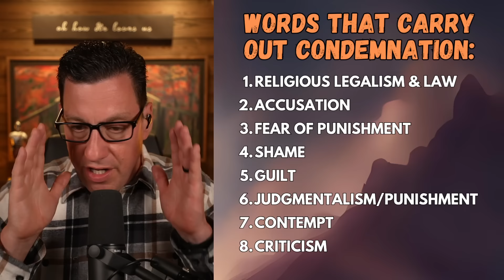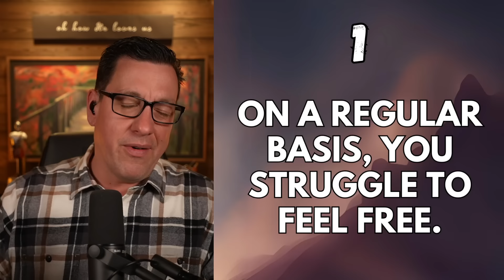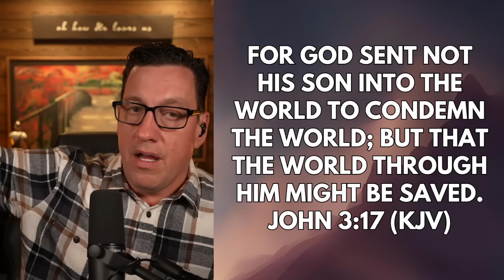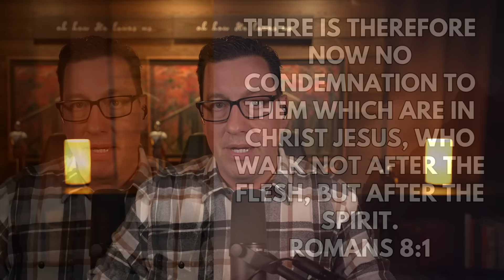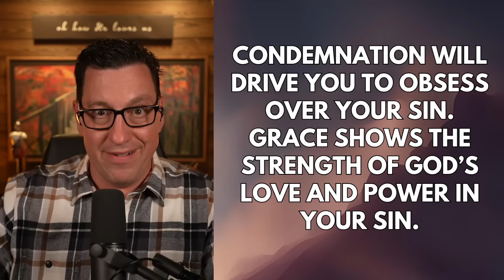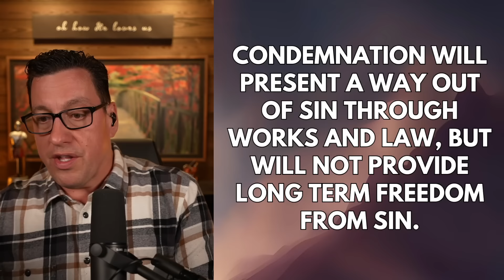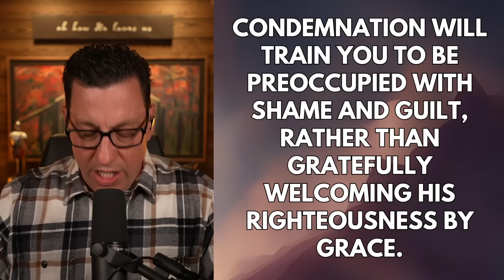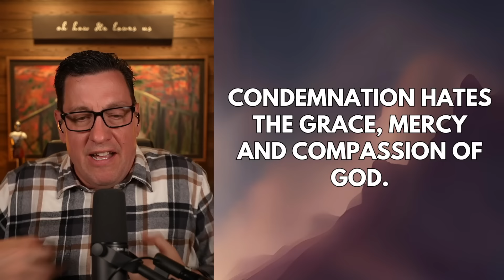What is Grace? Part 10: Grace vs Condemnation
In learning about the beauty of God's grace, we have to discern the influence of condemnation that seeks to interfere. In working with Christians over the decades, it has been clear to me that what many consider to be God speaking or a direction given by God is actually the voice of condemnation. It's the enemy's way of keeping us under the influence of shame, guilt and fear. Yet we can become so used to following the promptings of condemnations that we don't know of any other way.

This deceptive trap will drive you into constantly feeling disqualified from God’s love, grace and mercy. A constant pressure will rest on your shoulders to do better and get it “just right,” yet leading to further bondage, all while repeating the cycle. Condemnation presents a religious path that keeps you bound to a set of rules that you can never fulfill, a standard you can never meet and will always remind you of your shortcomings along the way. Condemnation seeks to block you from the freedom that Jesus Christ paid for. Meanwhile, it disguises itself as a religious guide to many undiscerning believers.

In this broadcast, I want to expose condemnation and bring out insights to help encourage you to break free from its shackles and step into the empowering freedom of grace.